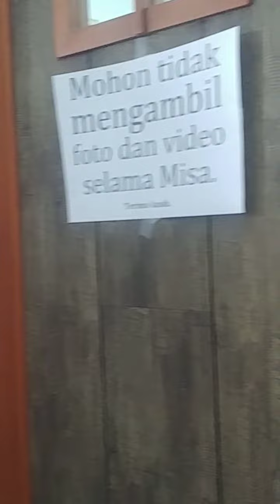Misa TLM Dengan Hadir Langsung | December 31, 2023